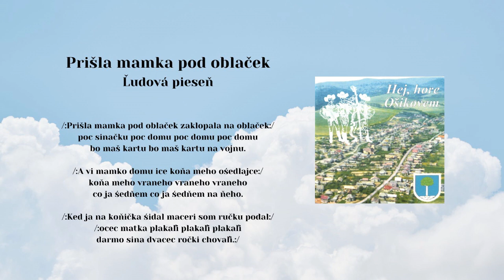OSIKOVČAN a LH Železiar, Prišla mamka pod oblačok, ľudová, Videorohaľ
Obec Osikov píše svoju viac ako 700 ročnú históriu. Už niekoľko desaťročí v obci pôsobí ženská a niekoľko rokov mužská spevácka skupina. V roku 2003 vydali v hudobnom vydavateľstve Videorohaľ album s 31 pesničkami.
Spieva FS Osikovčan a sprevádza LH ŽELEZIAR

Ženská spevácka skupina: Vedúca - Marta Kuchtová 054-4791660

Mužská spevácka skupina: Vedúci - Jozef Puchalík

ĽH Železiar,
1.husle – Ľuboslav Hudák,
2..husle - František Jano,
cimbal – Matej Lacko
viola Matúš Kruták,
kontrabas – Marián Gereg